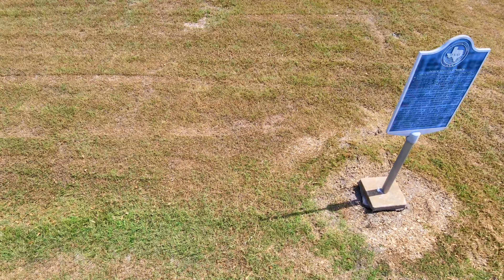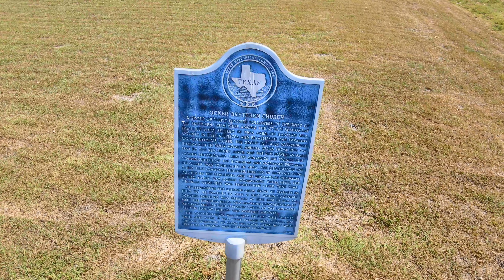Ocker Brethren Church Cemetery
Full flight 4K video